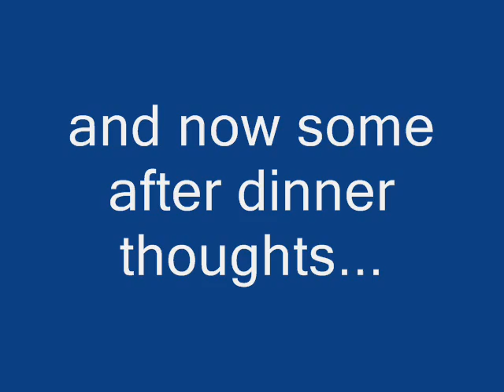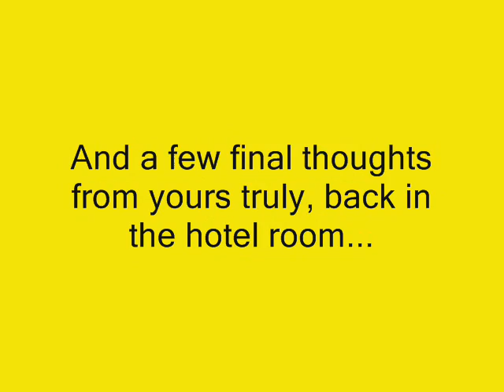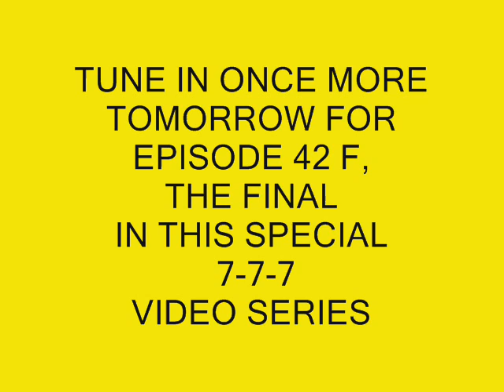Episode 42 E: 777- All good things must come to an end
Thoughts from myself and my friends:
themightythor1212, podcasting101 markapsolon, parisblonde about the NYC gathering on 7-7-7, plus shots of my overpriced room.